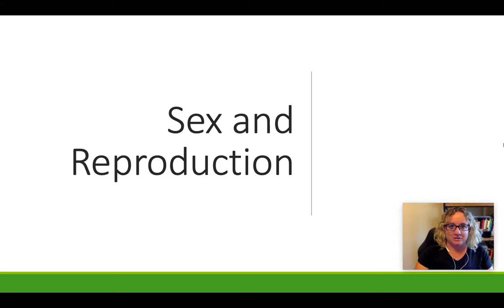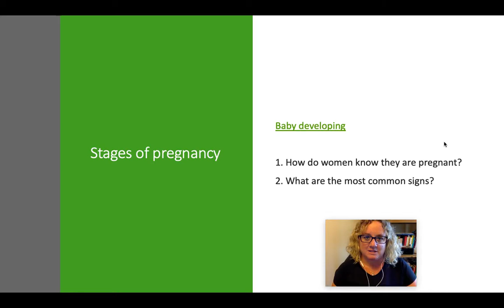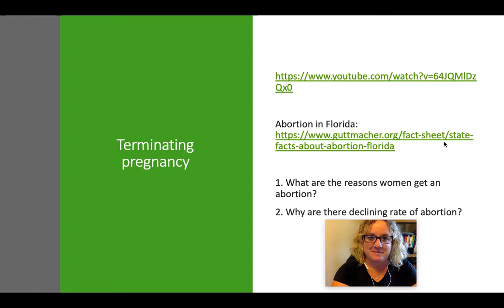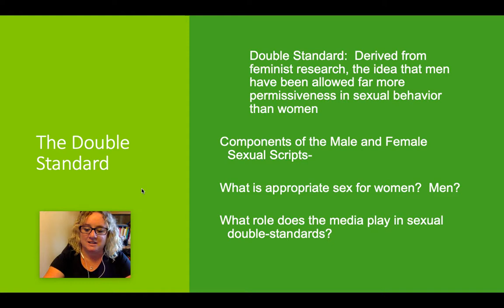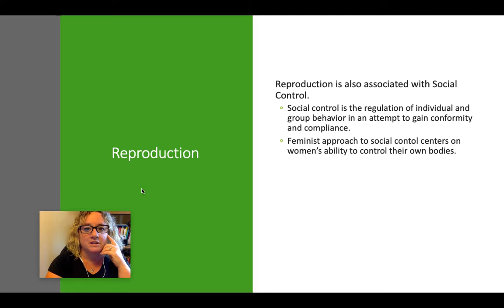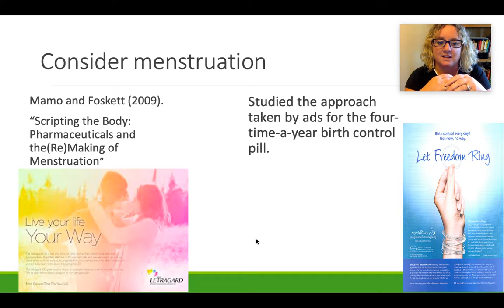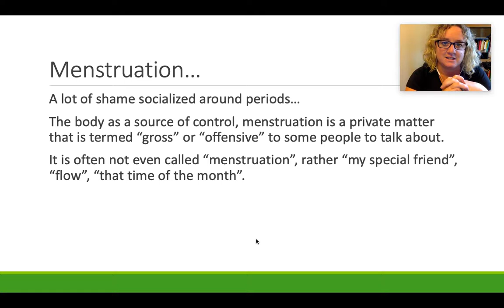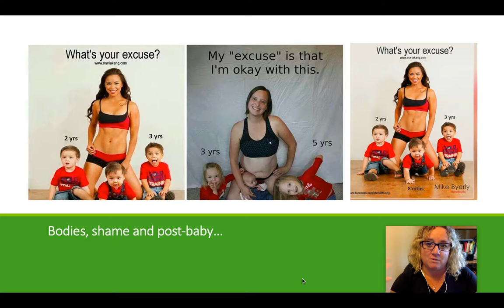Sex and reproduction lecture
This is your lecture on sex and reproduction.